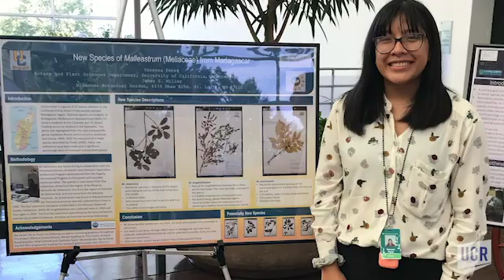Plant biology opened a new world to UC Riverside Class of 2020 graduate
Vanessa Perez, 21, is a Class of 2020 graduate completing a bachelor’s degree in plant biology who developed her love for plants working in her father’s backyard garden as a child. She’s researched plant varieties in the Mojave Desert, co-authored two research papers, and cataloged about 1,000 trees on campus for a GIS project. She will be teaching for two years with the Teach for America program but hopes to eventually pursue a master’s degree.